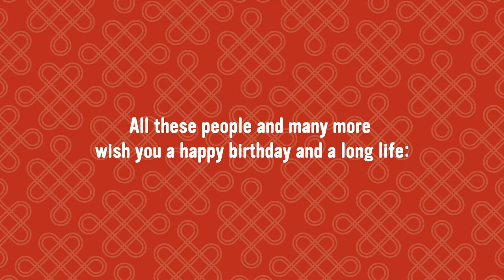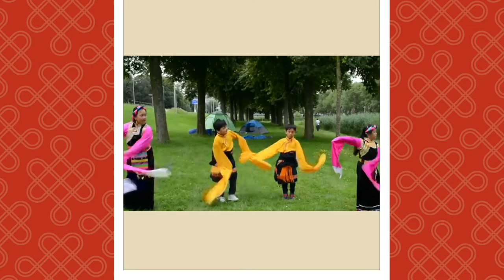Celebrating a life of Compassion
Your Holiness the 14th Dalai Lama,
ICT Europe wishes you a very happy 85th birthday!

In your honour, we have created a video with wishes from members of ICT Europe, special performances from the Tibetan Community in the Netherlands, and from the Tibet Support Group in the Netherlands.

Thank you and we wish you a long and healthy life!